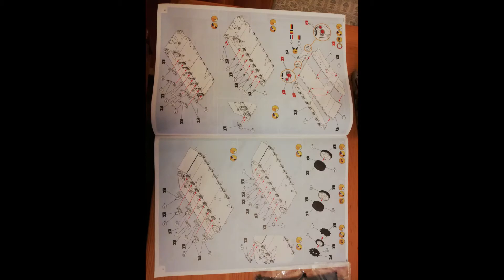LEOPARD 1 REVELL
Assemblaggio del carro armato Leopard 1 in kit di montaggio Revell, scala 1:35.